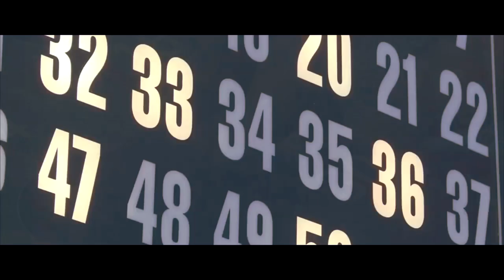Vesty's Pawn Shop- She's My Bingo Girl (Official Music Video)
Vesty's Pawn Shop Original Rock- Based out of Peterborough, Ontario Canada. "She's My Bingo Girl" is the eighth track off the band's 2018 album "MIXED TAPE!".

Featured:
Paul Vesterfelt- Guitar, Lead Vocals
Brad Renaud- Bass, Backup Vocals
Sean Sheppard- Drums

Song Written by Paul Vesterfelt
Audio Produced by James McKenty Recording (Peterborough, ON)
Visuals Produced by Brad Renaud (Renaud Productions)